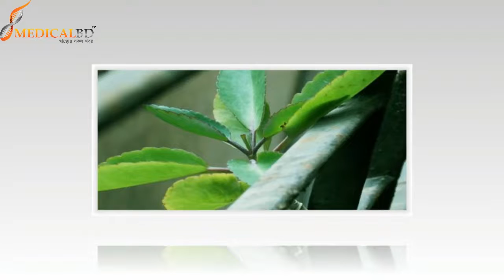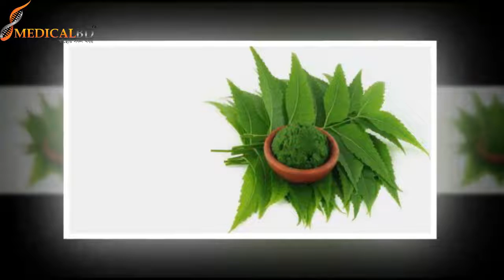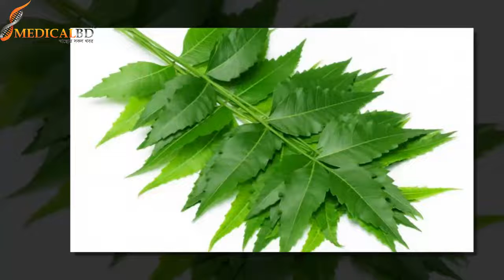হাজার রোগ থেকে মুক্তি দেবে যে পাতা। দেখে নিন।